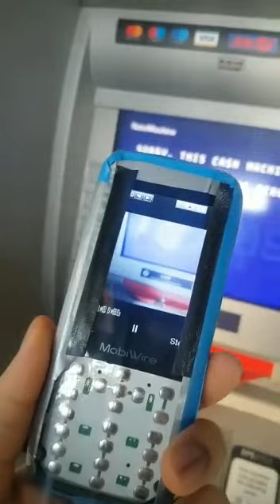Cash Machine Scam Uk#shorts#uk#england#fraud#crime#criminals#news#met#police#london#gangs